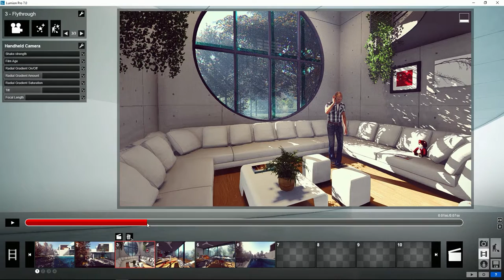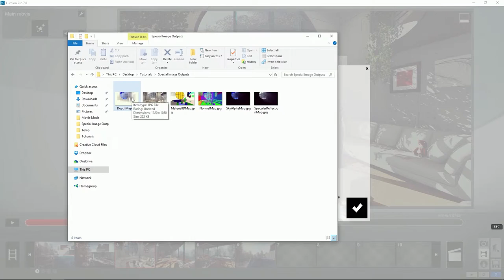Lumion Modo Película - 21 Renderizar resultados especiales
Tutorial Lumion. Modo Película, 21. Renderizar resultados especiales. Aprende todo sobre Lumion, crea tus proyectos paso a paso en pocos minutos.